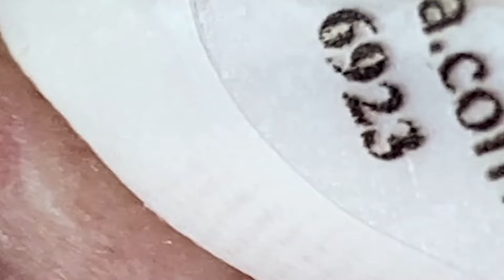𝐒𝐚𝐭𝐢𝐬𝐟𝐲𝐢𝐧𝐠 𝐑𝐞𝐥𝐚𝐱𝐢𝐧𝐠 𝐖𝐢𝐭𝐡 𝐒𝐩𝐚 #1779